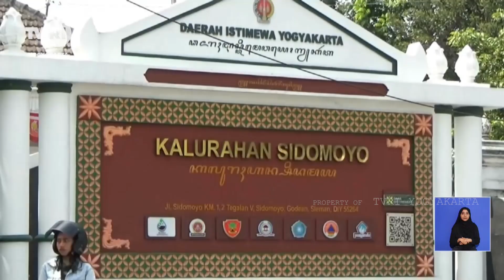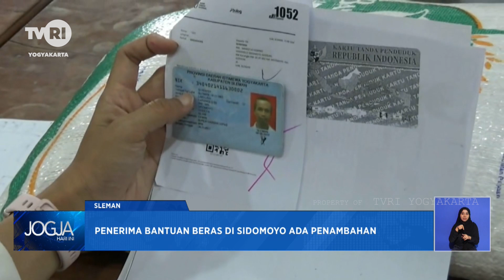Penerima Bantuan Beras Di Sidomoyo Ada Penambahan